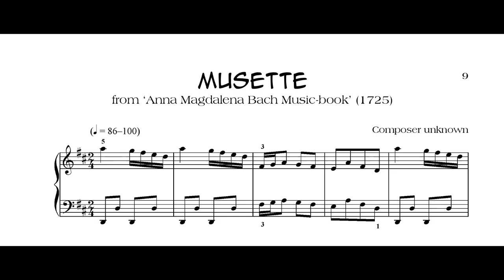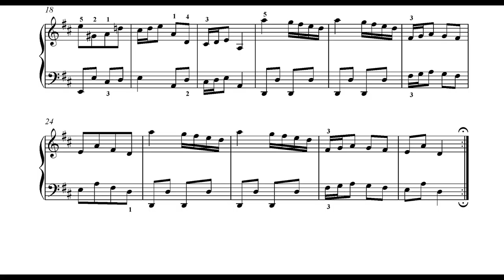Esther Cohen Morning Musette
‘Musette’ is in Esther Cohen’s set of piano pieces ‘Morning’. It is Vol. 13 in the series ‘Music for piano - Choice’, published by Ebony Music